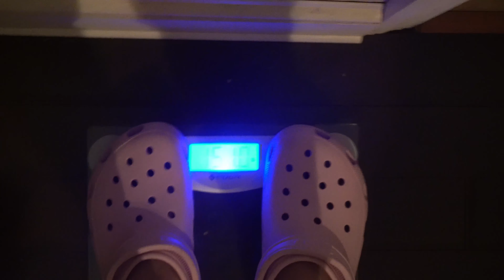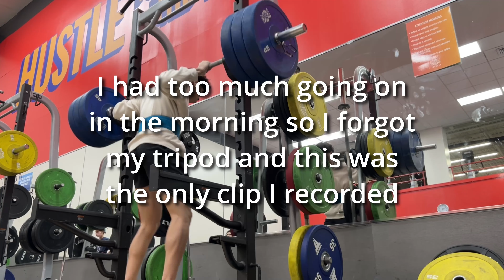I FINALLY HIT 315 | REDEMPTION ARC